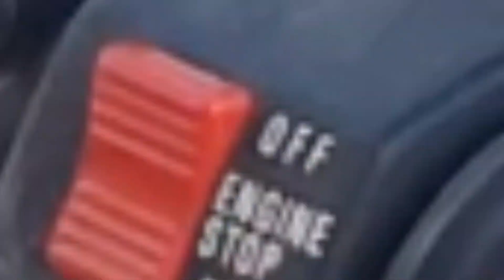GS 150 Iron Work koo diya New Look| Rolling Pistons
In this video i painted iron work of GS 150 and then covered some of it with rope , which looks amazing , A Cowboy 🤠 Look.